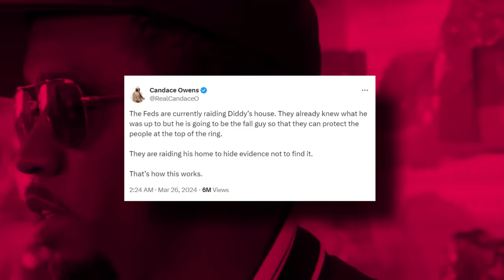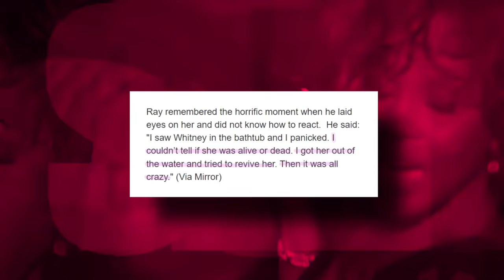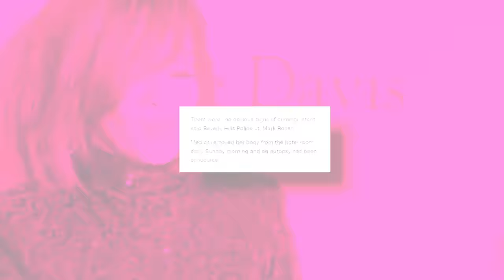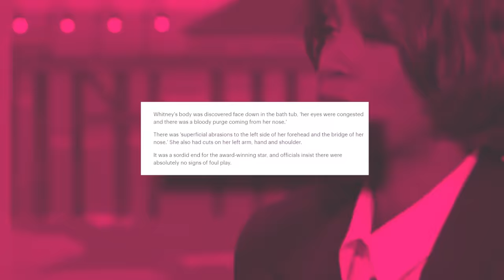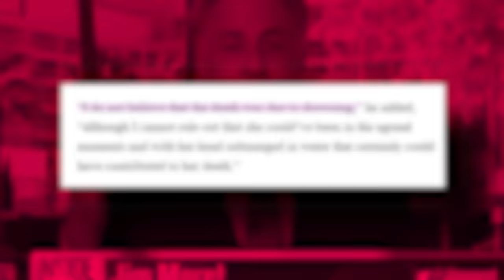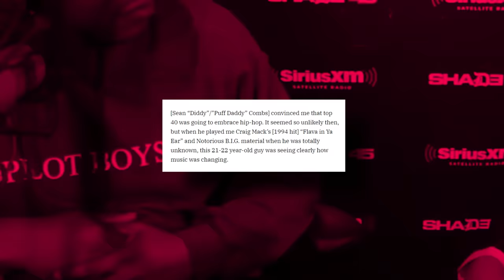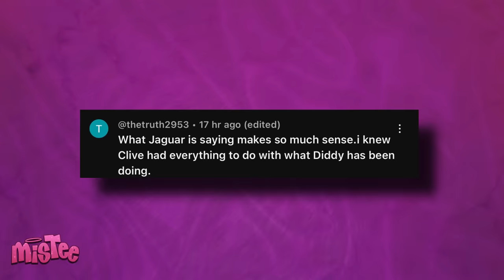Diddy SNITCHES On Clive Davis To Homeland Security?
Not Diddy betraying his sugar daddy, Clive Davis, and snitching on him to Homeland Security. Diddy got caught up in a hot, high-profile case with the feds, and it looks like they have got him on lock. The feds have allegedly been carrying out their investigation into Diddy for a long, LONG time now, and it looks like they finally have him where they want him.

But reports have it that Diddy is desperate to avoid jail, and he is giving up names of people who actually RUN the crime business in Hollywood, includhing Clive Davis. Diddy and Clive go way back, but it looks like Diddy is only after his own interest, because he just got Clive in a whole lot of trouble with the feds.